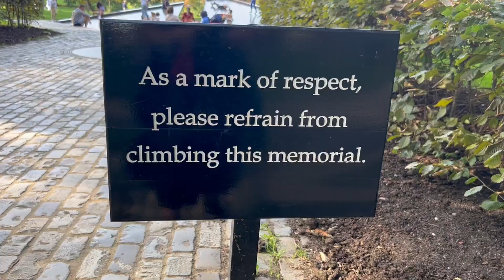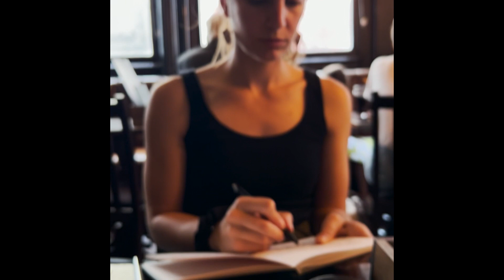London Vlog Part 1: The City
Shaila and I travel to England!